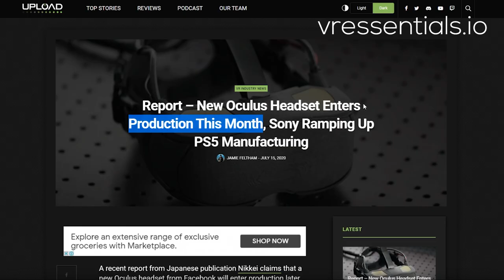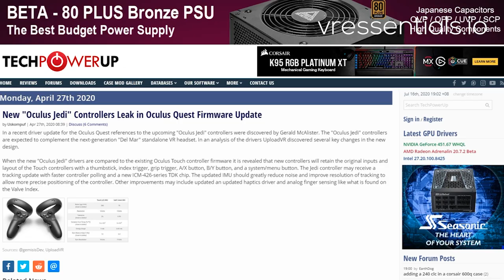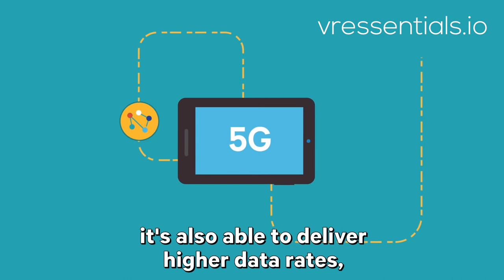Oculus META Quest 2 leaked News - Production to start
Thanks for watching today's video which is all about the rumored new Oculus META Quest 2 or META Quest S, that is scheduled to go into production by the end of July 2020. We explore what it means and potentially what would be added to the future Oculus standalone VR headset.

4K HDMI cable